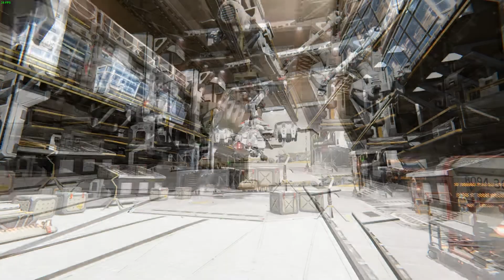Frontier Pilot Simulator - Tulevaisuuden rahtari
Tutustutaan peliin joka yhdistää Euro Truck Simulator 2:sta, lentosimulaattoreita ja pientä managerointipelejä. Peli sijoittuu tulevaisuuteen ja vieraalle planeetalle. Peli on vielä alpha-vaiheessa, joten paljon puuttuu mutta paljon on myös tulossa.

■ Heipä hei.
Uusi video ilmestyy joka maanantai ja perjantai kello 16.00. Toisinaan videoita myös muulloin. Videot ovat lähinnä simulaatio-, ja ajopeleistä, mutta välillä jotain aivan muuta.

Painahan peukkua siihen suuntaan miltä video maistui. Tilaa tai peruuta kanavan tilaus jos siltä tuntuu.

"Eka"-kommentit johtavat peruuttamattomasti estolistalle pääsyyn. Estot pukkaa päälle myös kaikenlaisesta häiriökäyttäytymisestä.

Liity Loislurson ja Tuskaparaatin discord-kanavalle. Se on täysin ilmaista. Pääset keskustelemaan muiden katsojien sekä myös ylläpidon kanssa. Esittäydy toki discordiin tullessasi.

▪ Stream-ryhmä (en ota Steamissa kaveripyyntöjä vastaan)